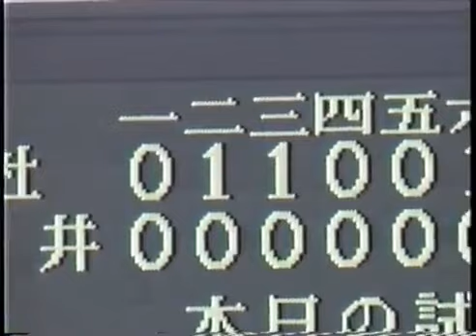地域中が感動の涙 兵庫県立社高校甲子園初出場 初勝利 歌手・北島三郎（７９）が２７日、高校野球の西東京大会で優勝し甲子園に初出場を決めた八王子学園八王子高校を祝福した。 関連動画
社高校VS福井高校 平成16年 春の選抜高校野球.

3月28日リリース DUFF 「君に贈る詩」 CTCR-40341/¥1050（tax in） 「君に贈る詩」はMBS「みんなの甲子園」テーマソング。 ボーナストラックには、20.

3月28日リリース DUFF 「君に贈る詩」 CTCR-40341/¥1050（tax in） 「君に贈る詩」はMBS「みんなの甲子園」テーマソング。 ボーナストラックには、20.

3月28日リリース DUFF 「君に贈る詩」 CTCR-40341/¥1050（tax in） 「君に贈る詩」はMBS「みんなの甲子園」テーマソング。 ボーナストラックには、20.